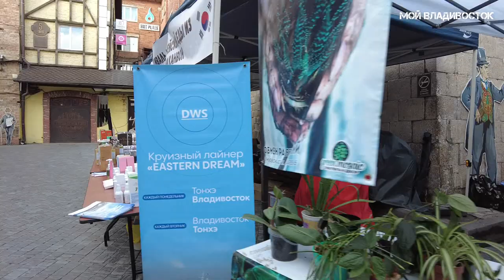Владивосток осенний вечер 17 сентября 2021